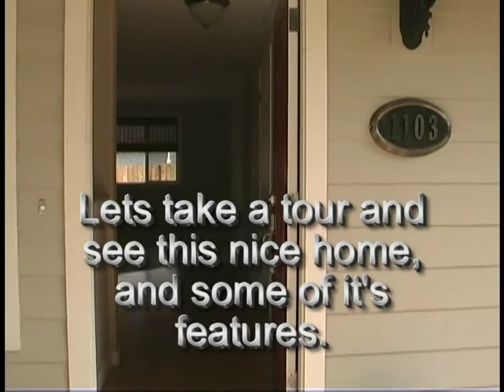For Sale Quality home in East Medford Oregon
Location, location, location, this wonderful home is located in a great subdivision, close to medical facilities and in the desirable Phoenix/Talent school district. This completely renovated, 1977 ranch-style home on a corner lot is beautiful. Bamboo floors, new carpet, new paint throughout, large deck, new kitchen cabinets, granite counter tops and a large pantry. This beautiful home needs to sell quickly.